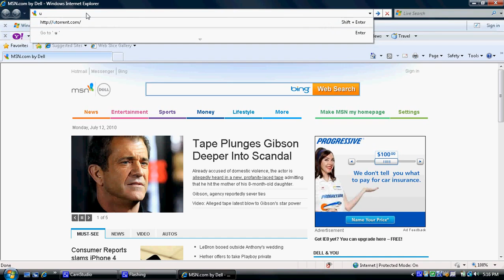How to get Xpadder free, use any gamepad on PC(100% working!!!)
How to download xpadder free! See next tutioral on how to use it!